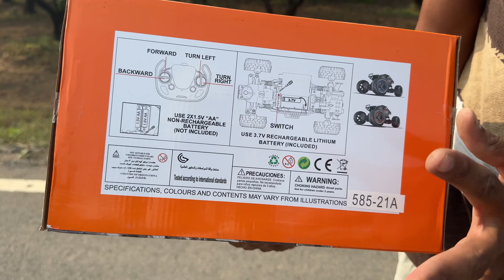RC Royal Monster Fully Suspension Car Unboxing- JMV TOYS